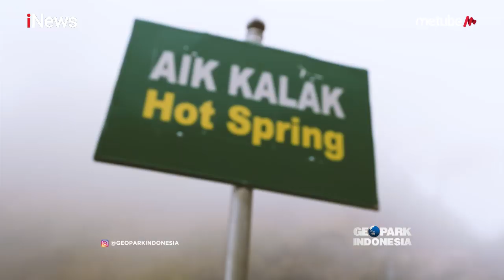Menyaksikan Peresean, Tradisi Bertarung Suku Sasak Lombok Part 01 - Geopark Indonesia 22/09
Tapaki Pesona Dewi Anjani